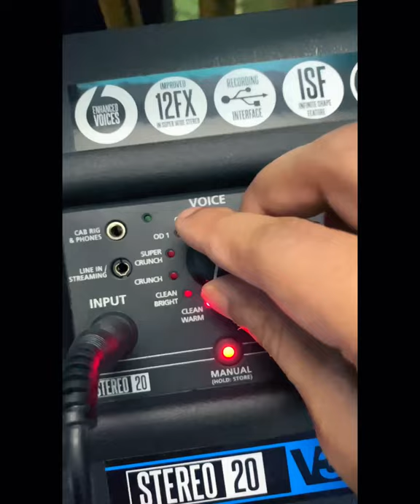Let’s Play Guitar || Please Subscribe My Channel.